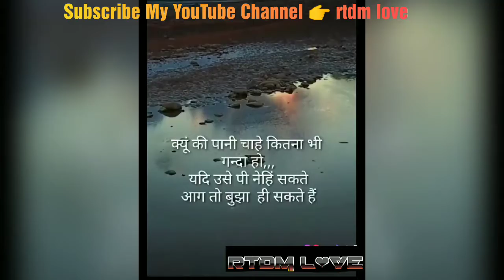Agar Aapki Zindagi Me Koi Pareshani Hai Ton Usse Hal karne ke bare Me Socho Anmol Vachan